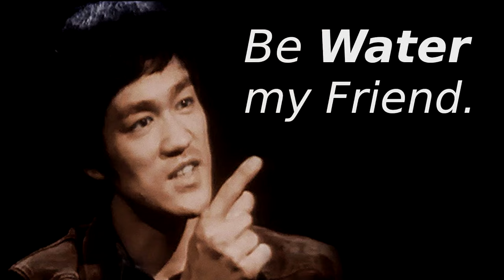No matter how good you are... مهما كنت جيدا